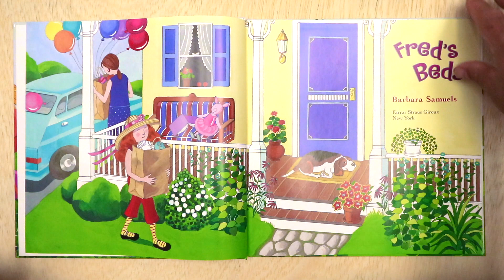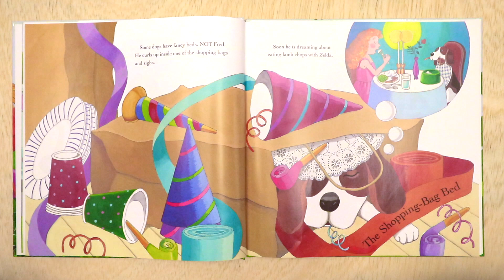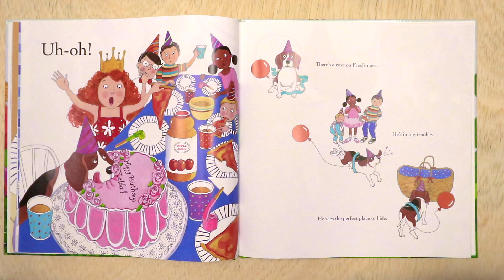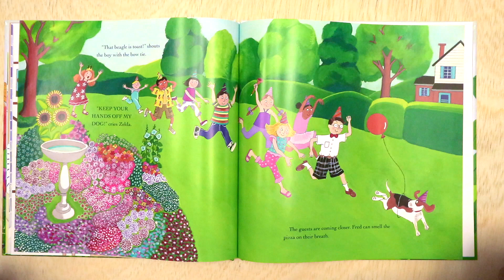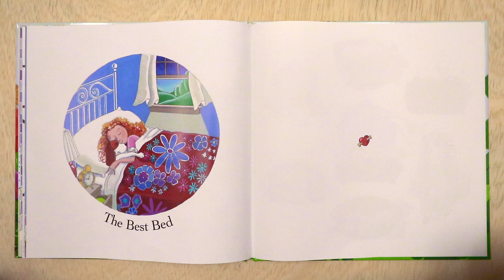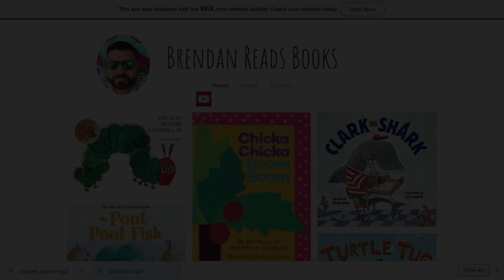Fred's Beds by Barbara Samuels Fred's Beds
Fred can sleep anywhere. He has beds all over the house! When his favorite human, Zelda, throws a birthday party, Fred has other things on his mind. How many places can he curl up and fall asleep in, on, and around? Inside a crinkly shopping bag, on a slightly soggy bath towel, and maybe even around piles of old newspapers. But when Fred gets in trouble with Zelda, he must find a way to get back on her good side―and save her birthday party.